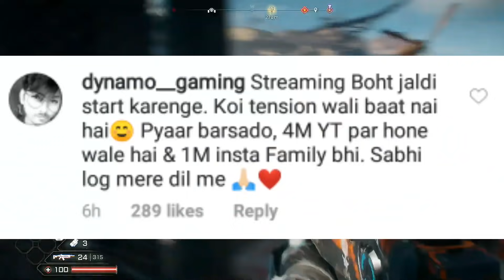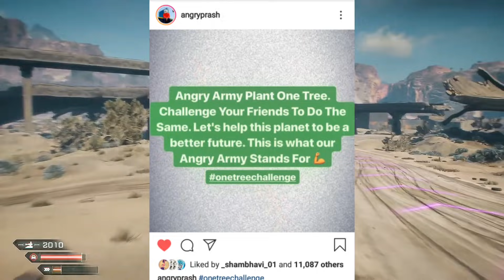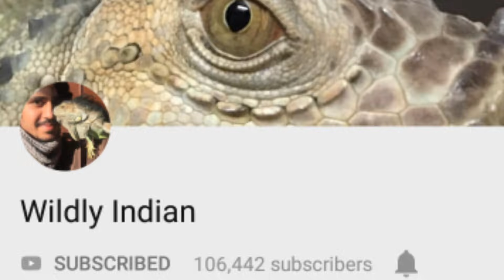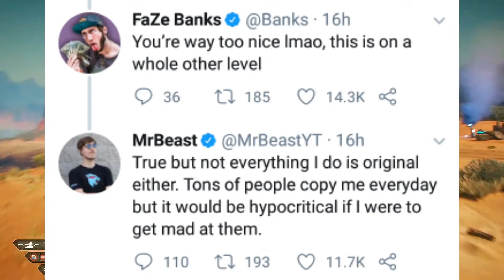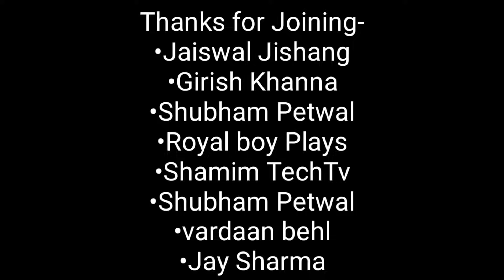Dynamo Gaming And Triggered Insaan Get STRIKES | Live Insaan, Angry Prash | PUBG Mobile New Update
Hey guys,
So in this video I am going to talk about Dynamo Gaming and Triggered Insaan. Dynamo Gaming got 2 community guidelines strike and Triggered Insaan got 1 copytight strike.
Next,Angry Prash one tree challenge.
Next,PUBG Mobile collab with Godzilla and also PUBG Mobile has crossed 100,000,000 monthly active users!
Next,Technical Master 100K, Wildly Indian 100K, Slayy Point 1M, Free Mind Gamer silver, Ranveer Allahbadia gold.
Next,MrBeast on other YouTubers making similar videos like him.

GAME - Rage 2

Bubyeee!,